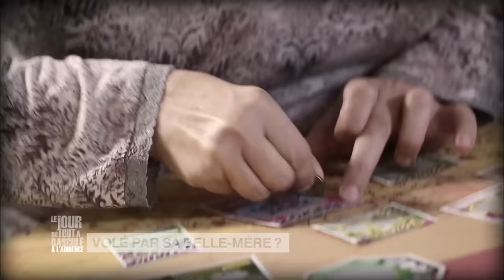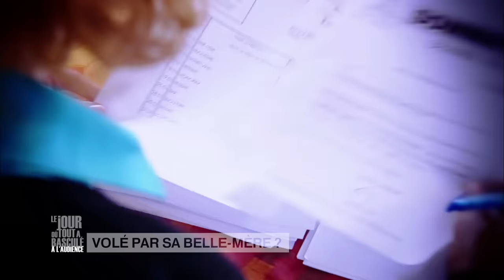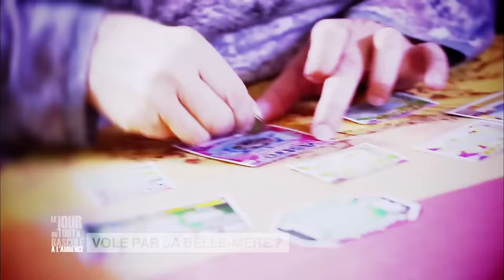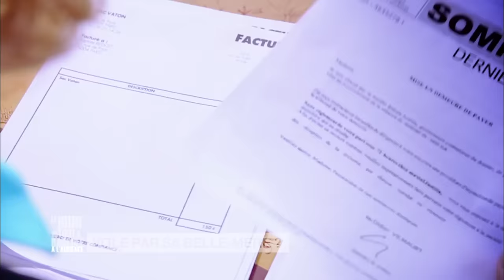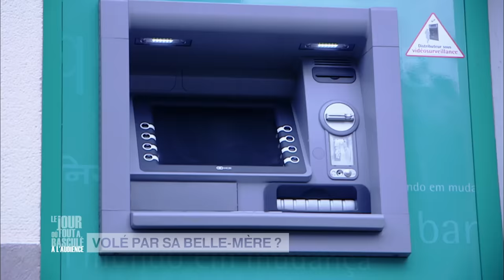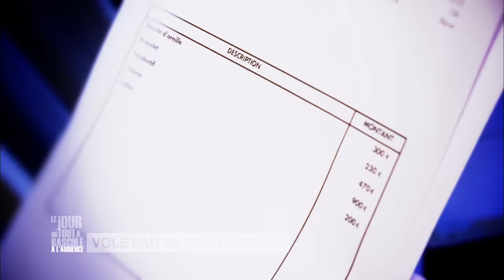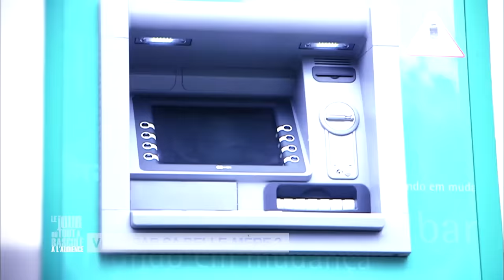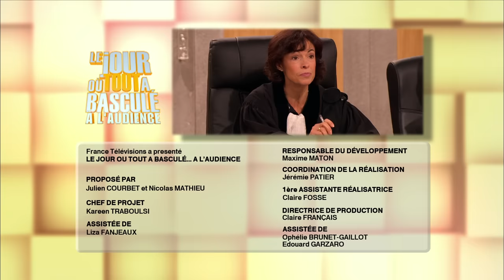Le Jour où tout a basculé... À l'audience - Volé par sa belle-mère ? - EP18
Un adolescent de 17 ans accuse sa belle-mère d'avoir détourné l'héritage qu'il avait reçu de sa grand-mère. Florence Leroux quant à elle nie les faits. Alors qui dit vrai ? Qui des 2, de Baptiste ou Florence, sera condamné ?